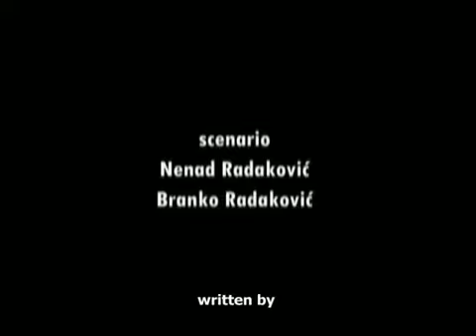Exist (2011)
Writers: Nenad Radakovic, Branko Radakovic
Camera, editor and director: Branko Radakovic

Synopsis: Moody young man, looking for his own identity, is not satisfy with no form of his life.
He becomes happy only when he sees himself on TV because he believes that solved all his personal problems. Only then he admits that he exist. Appearing on TV he considers as his own exit from the crisis of identity.